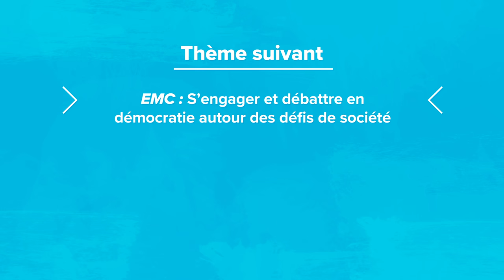Les sociétés et les risques : anticiper, réagir, se coordonner et s’adapter (Géographie Tle Bac Pro)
Cette vidéo bilan est en lien avec le thème 2 de Géographie de notre manuel d'Histoire-Géographie-EMC Tle Bac Pro.

Toutes les sociétés sont confrontées aux risques. Ces risques, de diverses natures (naturels, technologiques, sanitaires, etc.), sont de plus en plus nombreux et sont aujourd’hui amplifiés par les changements globaux.
Les sociétés sont inégalement vulnérables face à ces risques.